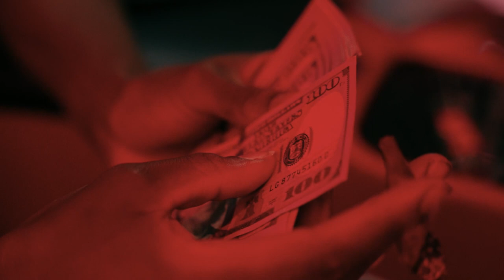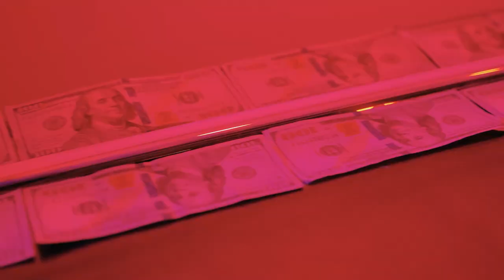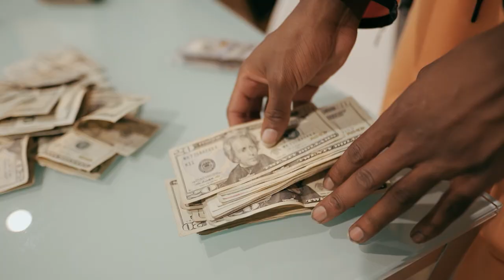TMS Asante - FREAK (Official Music Video) Dir. By Kerrigan Production